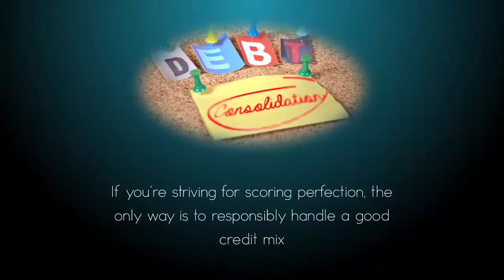Better Qualified LLC-Unsecured Loan-Woonsocket Rhode Island-Trust in-Car Loan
Consumer Credit is the ability of a customer to obtain goods or services before payment, based on the trust that payment will be made in the future. Consumer credit is also known as consumer debt. The most common form of consumer credit is a credit card. You Can Build Credit with Secured Credit Cards! Secured credit cards require that you put a down payment as collateral, so that you can build your credit risk free. Better Qualified is the leading credit repair company that always strives to be the best. Better Qualified works with over 100 business partners that are both public and privately held companies. Better Qualified company has consulted for thousands of individuals and corporations on their credit ratings, operations, sales and business models. Better Qualified LLC specializes in assisting individuals and companies with their credit ratings. Paul J. Oster is the CEO of Better Qualified, LLC. Paul J. That there are only two Woonsocket's in the United States? Woonsocket, RI was the first, established in 1888. The other, Woonsocket, SD, was named by its superintendent of railroads who had originally come from Woonsocket, RI. The first inhabitants of what is today the city of Woonsocket were Eastland woodland Indians - mainly Nipmucs, Wampanoaags and Narragansetts. By the mid-nineteenth century, Woonsocket had grown to become one of the largest textile manufacturing centers in the United States. The first free public library in Rhode Island was located in what is now City Hall. Industries within Finance and Insurance sector are defined in terms of activities for which a production process can be specified, and many of these activities are not exclusive to a particular type of financial institution. To deal with the varied activities taking place within existing financial institutions, the approach is to split these institutions into components performing specialized services. This requires defining the units engaged in providing those services and developing procedures that allow for their delineation. Almost all Americans come across the problem of bad credit score. Steve, the author of the video, gives several useful suggestions to resolve this problem. First of all, one should look at the turning factors when it comes to scoring his credit. Payment history is the most important one. 35% of FICO score is based on payment history, so if you pay on time, your score will never be dropped on hundred points. Next, one should pay attention on the Amounts Owed, which takes 30% of FICO score. The rule №1 – don't keep “max out credit cards”. If it happens, try to pay these accounts down.